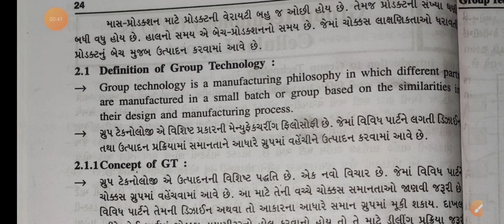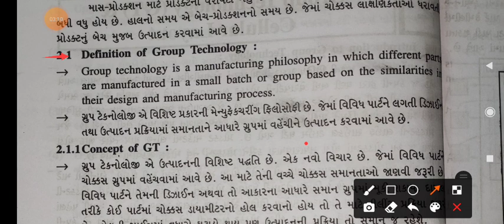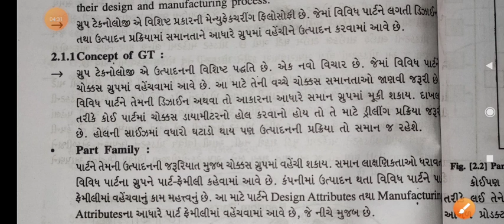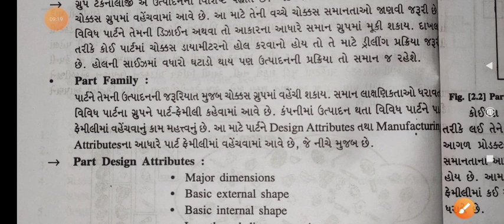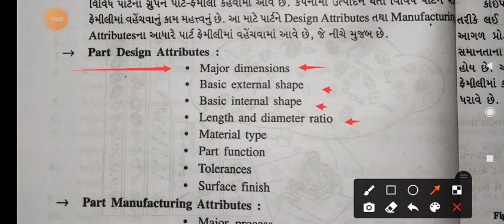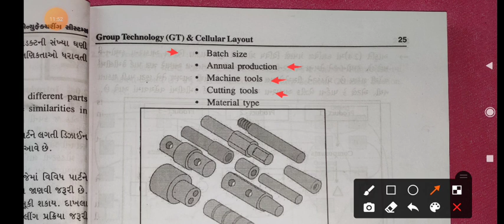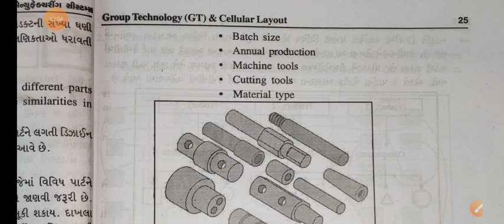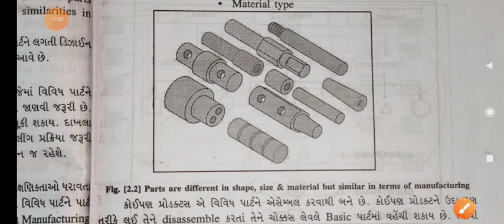Subject-M.S_ch-2_ Definition of Group technology, concept of Group technology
Definition of Group technology, concept of Group technology GTU mechanical gujarati